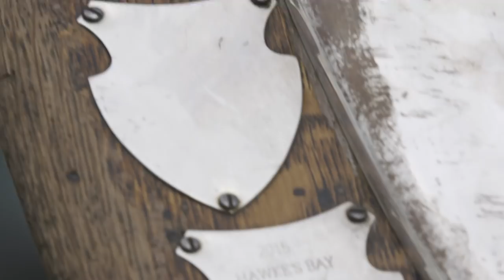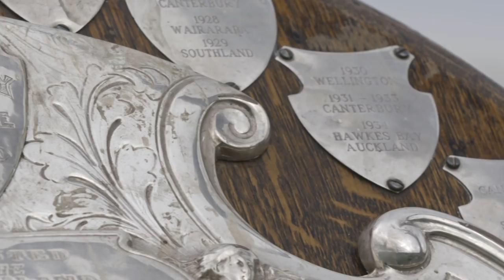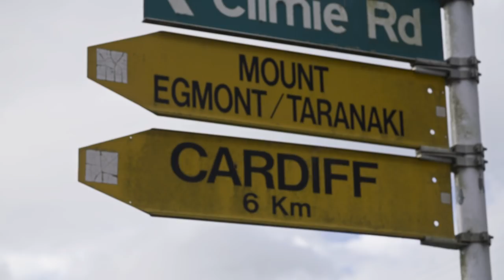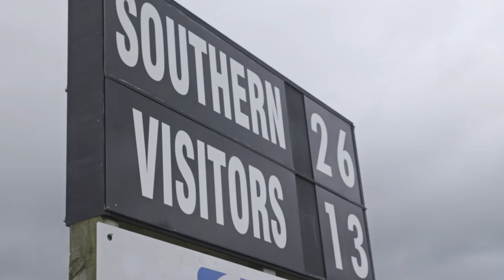Taranaki | New Zealand's prestigious rugby heartland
Hear from All Blacks past and present as we visit Taranaki, a rugby heartland in the north island of New Zealand as the province starts its defence of the Ranfurly Shield - one of New Zealand's most prestigious domestic prizes.